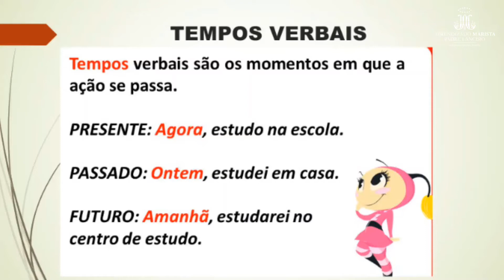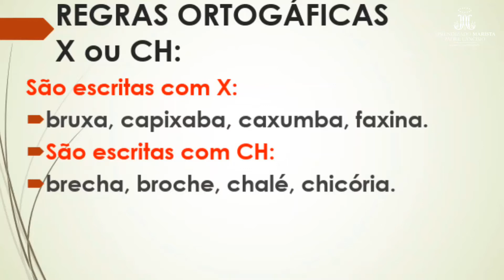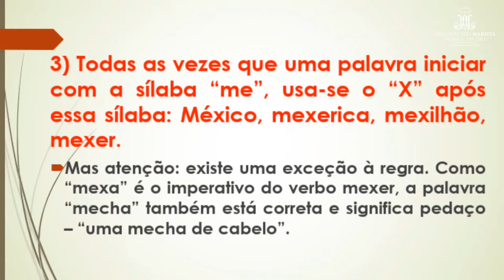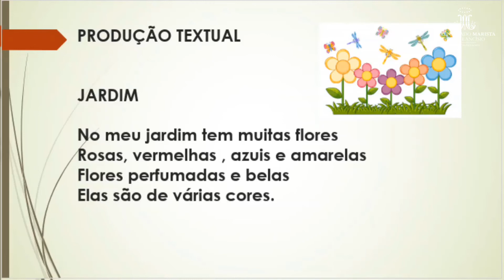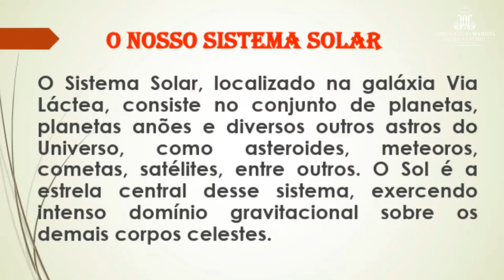Aprendizado Marista - Professora Leiliana 5º ano Ensino Fundamental - 08/02/2020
Professora Leiliana 5º ano Ensino Fundamental